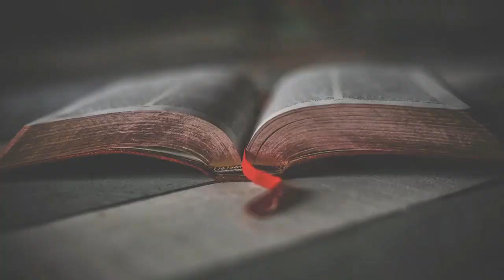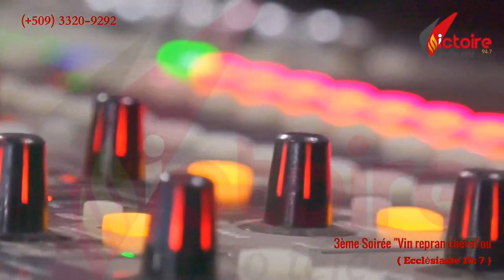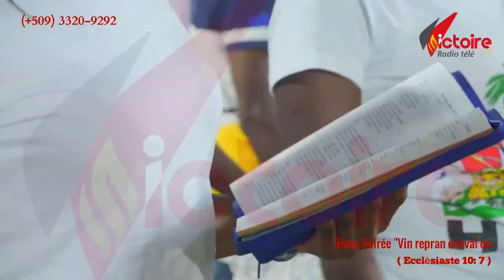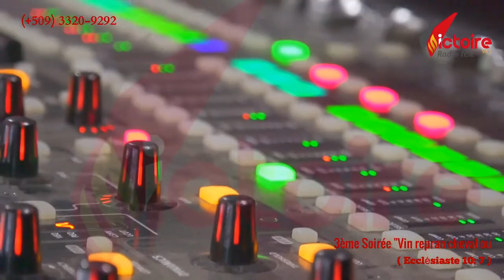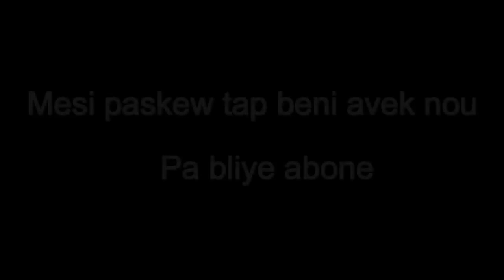Mwen konnenl vivan - Evang Jorel Saint Cyr